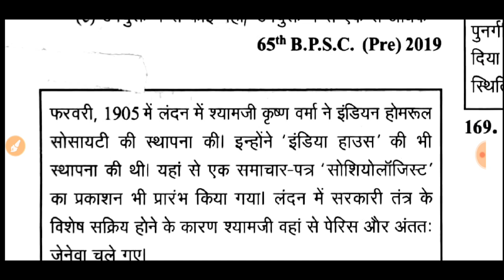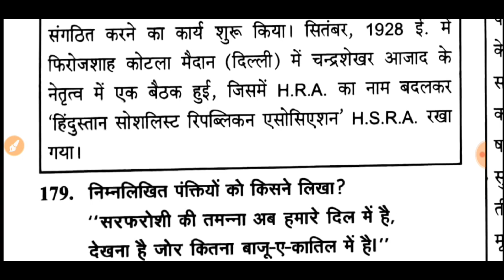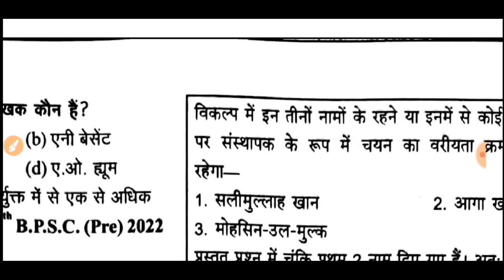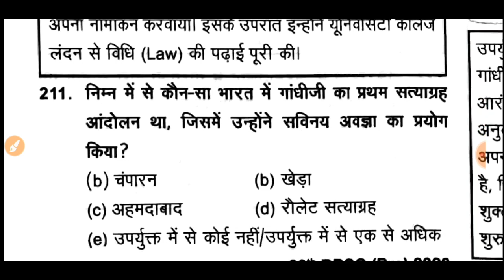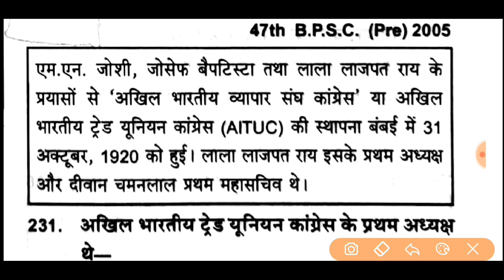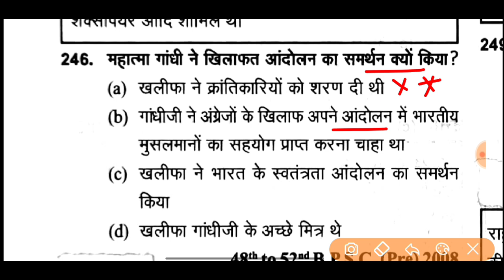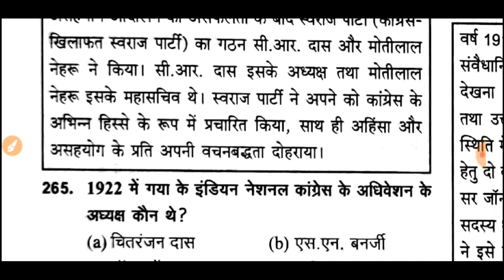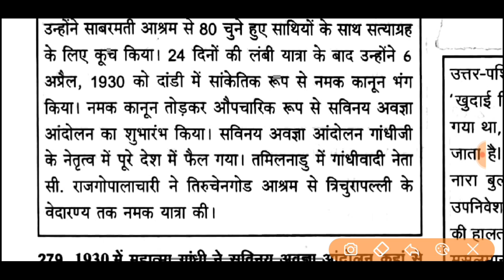68th BPSC 2023 |आधुनिक भारत का इतिहास | BPSC Previous Year questions Ghatna Chakra 2023 | History#03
68th BPSC 2023 |आधुनिक भारत का इतिहास | BPSC Previous Year questions Ghatna Chakra 2023 | History#03